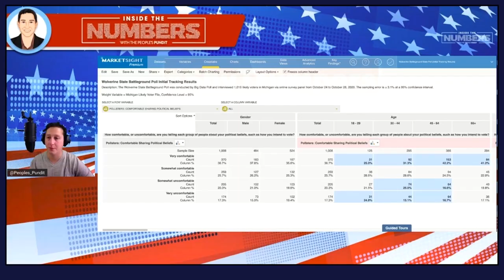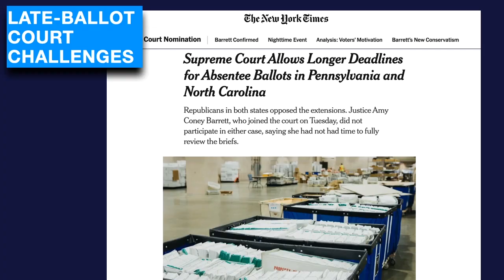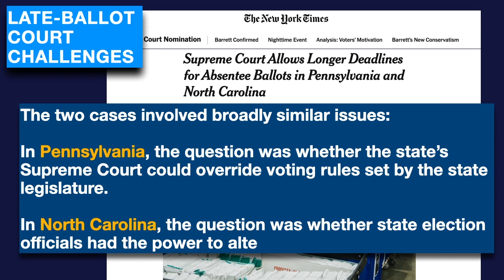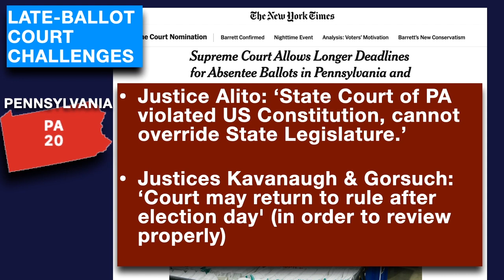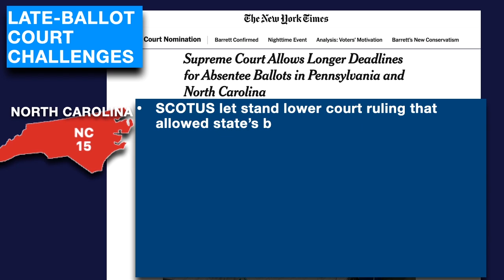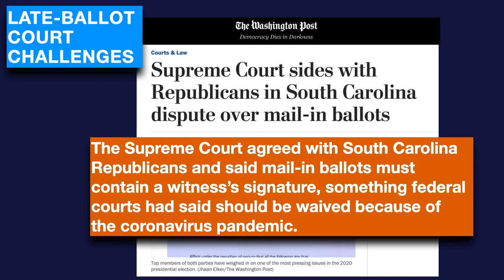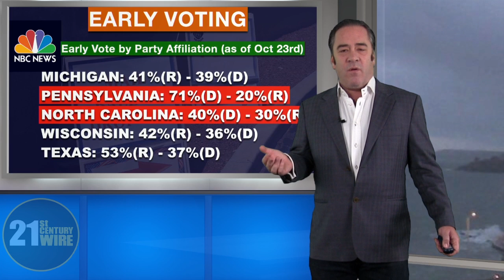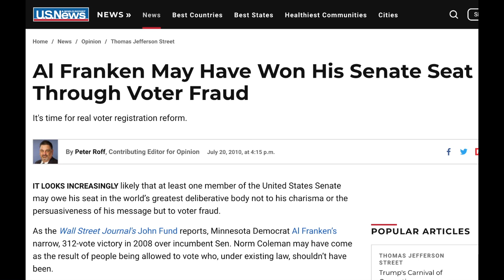ElectionEdge 4: SCOTUS Late Ballot Lawfare, guest George Szamuely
ElectionEdge 4: We're now heading into the weekend and the mainstream polls continue to diverge with reality on the ground - outlandish numbers are being reported for Biden, but his double digit lead in MSM isn't reflected in the data. Meanwhile, a number of states are waging court challenges to change election rules to allow late ballots - Democrat activists want to extend voting deadlines because of fear of Coronavirus. Is this just a Democrat ploy to instigate lawfare and post-election chaos? We'll look at the court cases in battleground states Pennsylvania, North Carolina, Wisconsin and South Carolina. We also get new analysis from special guest George Szamuely from the Global Policy Institute. All this and more.

STAY IN THE LOOP AT OUR ElectionEdge LIVE Blog at @21WIRE for realtime updates